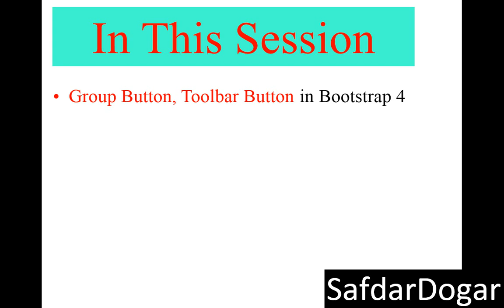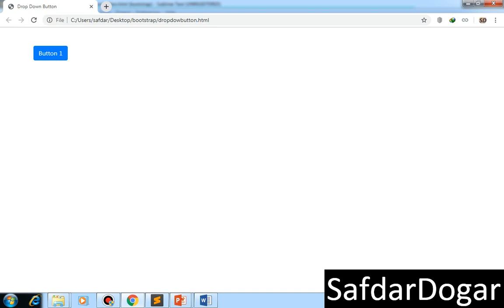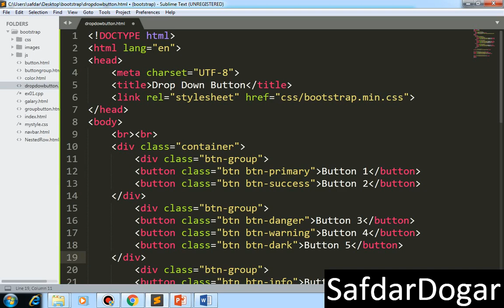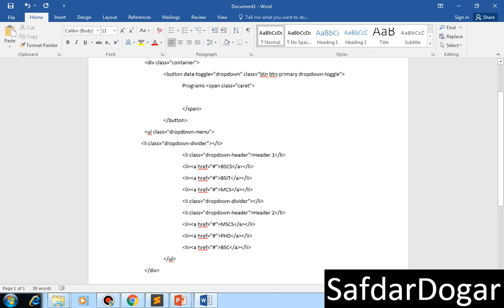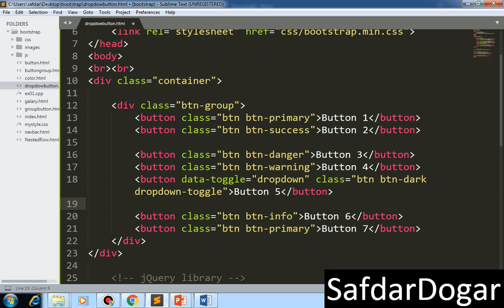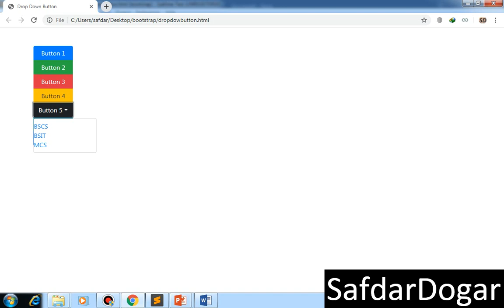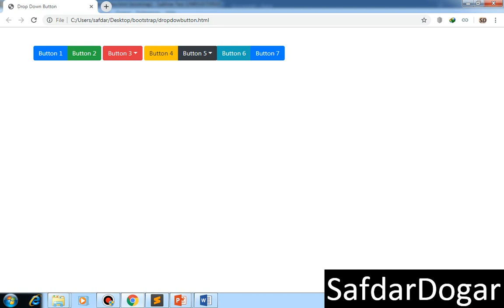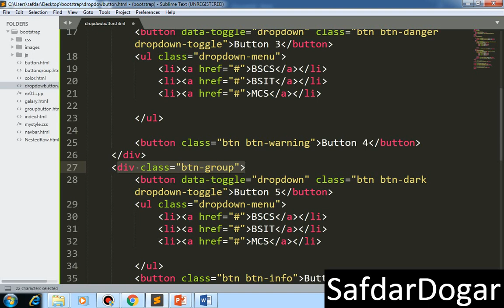Button group Toolbar Button Toolbar Drop down| Part 13 - Bootstrap 4 Tutorial in Urdu/Hindi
In This video we learn creating a Group Button Toolbar Button Nested Group Button using Bootstrap 4

Bootstrap drop down
Bootstrap group button
Bootstrap vertical group button
Bootstrap button toolbar
Bootstrap Nested Group button
Bootstrap drop down list example
Bootstrap button drop down
Bootstrap drop down button
Bootstrap button drop down menu
Bootstrap 4 drop down menu
Bootstrap dropdown hyperlink
Bootstrap dropdown anchor
Bootstrap dropdown menu divider